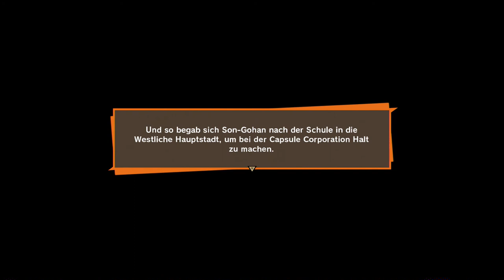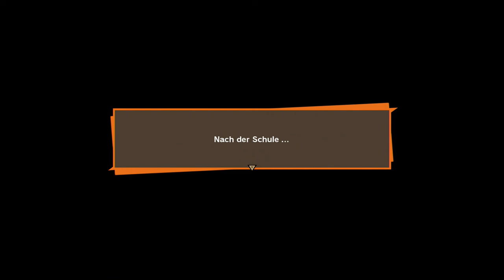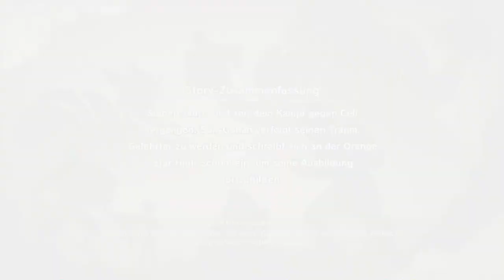#35 Sieben Jahre Später - Dragon Ball Z: Kakarot (Blind, Deutsch, Let's Play, Playthrough)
Wie die Zeit fliegt.